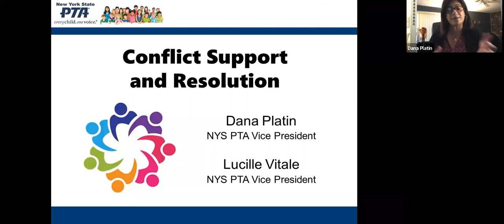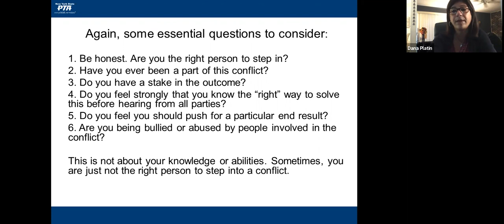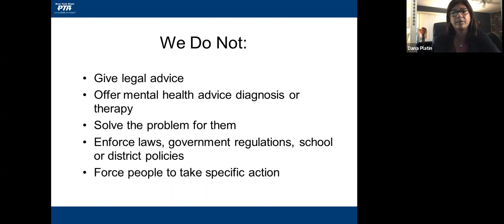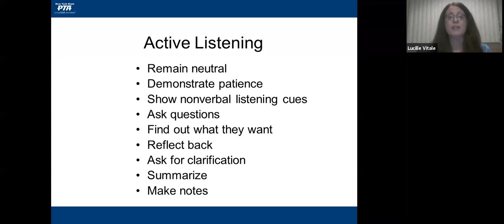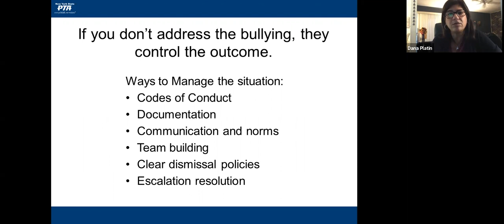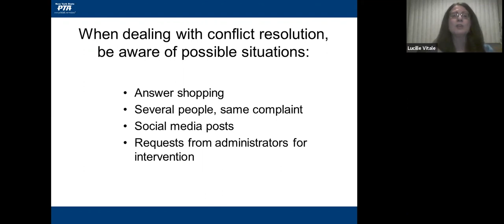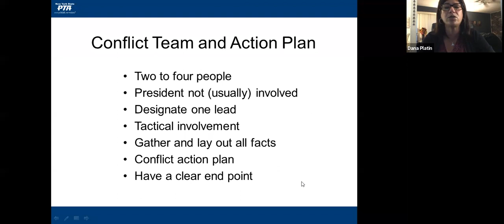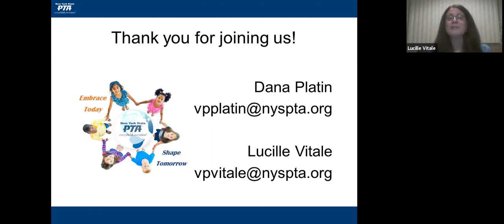NYS PTA Conference 2020 - Conflict Support and Resolution